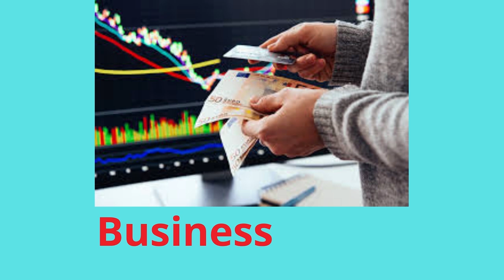KYAMPENE FOUNDATION GIVES PRE - UNEB EXAMINATIONS TO SCHOOLS IN IGARA EAST